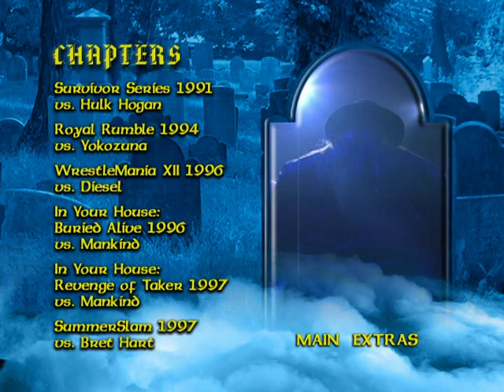Undertaker dvd menu 3